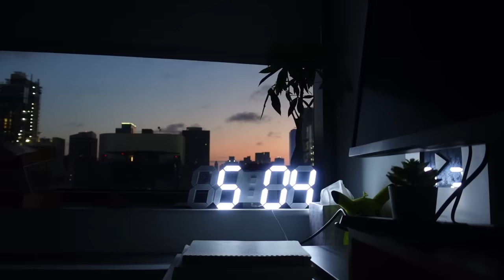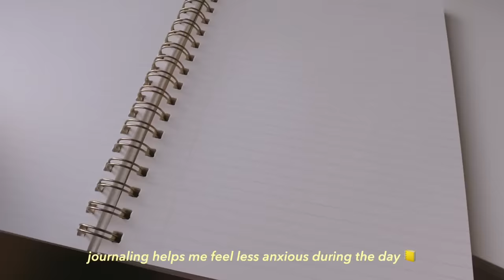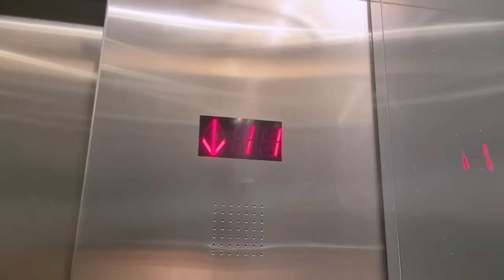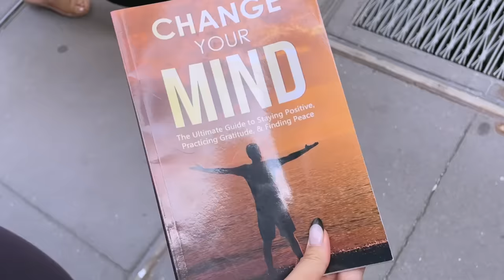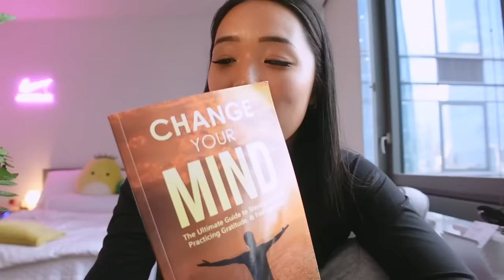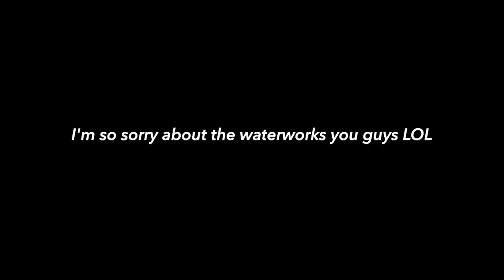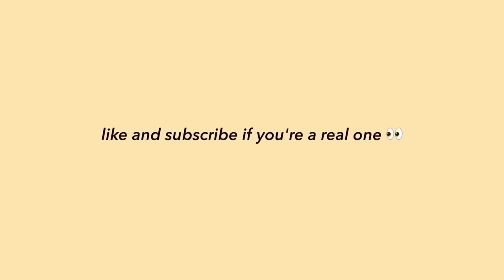my 5am morning routine 🌱: *productive* & realistic, healthy habits, journaling, working out, & more!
and follow @thedaybydayco on IG to stay up to date and join the fam for exclusive perks! 🤍 GET MY WORKOUT GUIDE HERE ♡: (thank you so much to those of you who do ♥︎)
Includes full workout plan, mindset videos, warm-up routine, high protein recipes, and more! my ~aesthetic~ 5am *productive and realistic* morning routine living in nyc practicing healthy habits! (･◡･) 💛

(flex short in pink marl, bandeau sports bra)